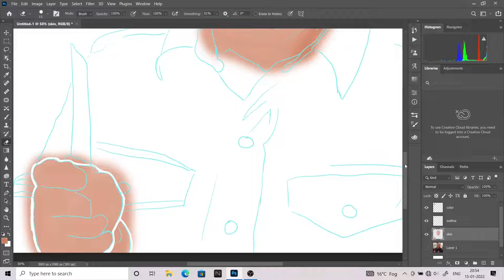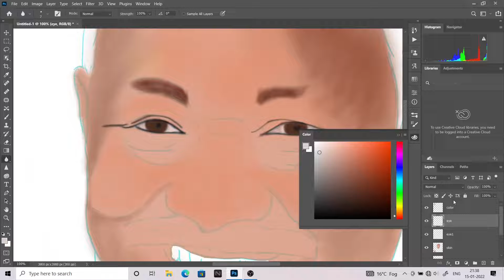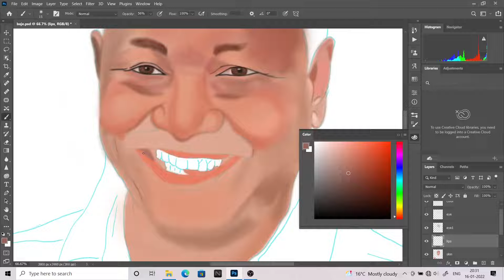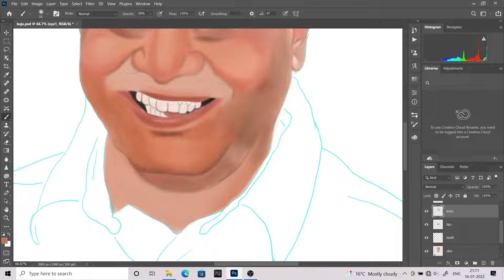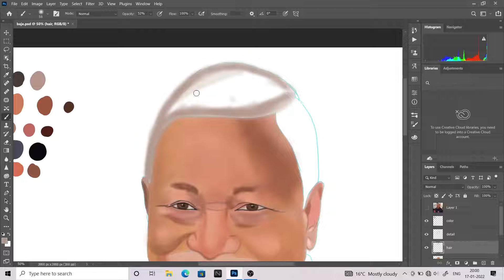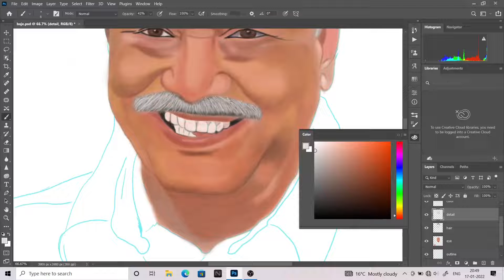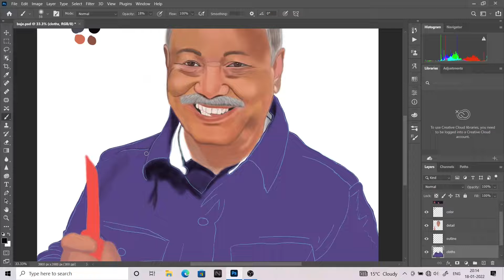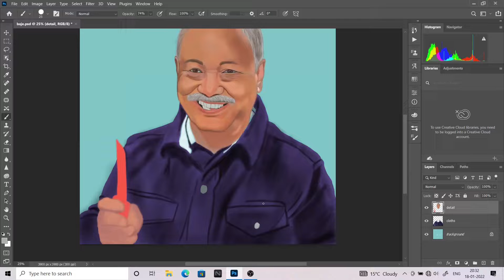subscriber art... (xppen )